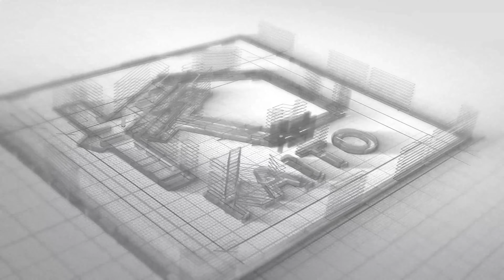MẪU NHÀ 1 TẦNG MÁI BẰNG Ở PHÚ YÊN | KAITO 202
MẪU NHÀ 1 TẦNG MÁI BẰNG Ở PHÚ YÊN | NHÀ ĐẸP KAITO
Mẫu nhà, Mẫu nhà 1 tầng, Nhà đẹp, Nhà đẹp 1 tầng.
Giá trị thiết kế chỉ chiếm một phần nhỏ trong tổng kinh phí xây dựng nhưng lại là điều kiện không thể thiếu cho sự hoàn hảo chắc chắn của ngôi nhà bạn.
Đến với KAITO bạn sẽ nhận được:
- Tư vấn thiết kế, thi công miễn phí
- Quy trình làm việc chuyên nghiệp:
1. Khảo sát: khảo sát địa chất, đo đạc, lấy hướng đất, thông tin thiết kế.
2. Tư vấn phong thủy
3. Thiết kế và dự toán
+ Kiến trúc: lên mặt bằng thiết kế - phối cảnh 3D, 3D mặt bằng,...
+ Kết cấu: tính toán tiết diện và bố trí thép cho các cấu kiện như móng, cột...
+ Điện nước: Tính toán và lên sơ đồ hệ thống điện - chiếu sáng, sơ đồ cấp thoát - nước, ...
+ Dự toán thi công
- Sử dụng công nghệ hiện đại, phần mềm tiên tiến nhất: Flycam, Revit, Enscape...
- Hỗ trợ trực tuyến 24/7
- Làm việc với đội ngũ Kiến trúc sư, Kĩ sư giàu kinh nghiệm, có chuyên môn cao
- Giám sát thi công

THIẾT KẾ NHÀ ĐẸP KAITO
KAITO trân trọng cảm ơn.